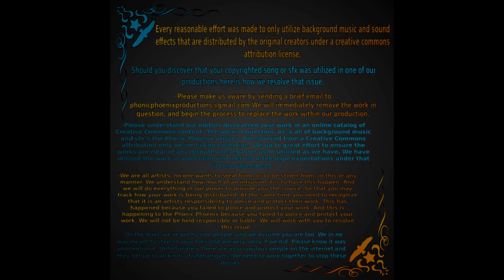Thesaurus the synonym Dinosaur - Phonic Phoenix - Graphic Audio Sketch Comedy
It's everyone's favorite Thesaurus, the heavily worded, over spoken, dinosaur.

Thesaurus the synonym Dinosaur
00:02:29

Crafted By
Shawn Random

Background sounds, Atmosphere, and SFX
Freesound - 01219 running through tall grass2.wav by Robinho
Freesound - Field-recording at night at Brazil Thick vegetat
Freesound - Jurassic Steps.wav by AudioEnabled
Freesound - Owl hoot by freemaster2
Freesound - Running Animal.wav by turchinoa
Freesound - Small River 1 - Slow - Distant by Pfannkuchn
Freesound - squid.wav by stomachache
Freesound - Squirrel Call by timsc
Freesound - meteor flyby by humanoide9000
Freesound - explosion_012.mp3 by deleted_user_5405837

Phonic Phoenix - Graphic Audio Sketch Comedy -  Thesaurus the synonym Dinosaur
Phonic Phoenix: Phonic Phunny - Full Cast, Graphic Audio, Sketch Comedy